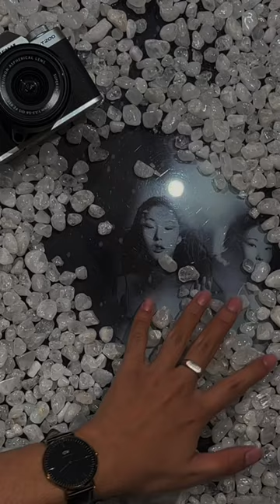Sun Life Exhibition: Soft Era (Visual Art Exhibition) by Nguyen Minh Duc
Bước vào hành trình đi tìm sức mạnh mềm trong kỷ nguyên mới cùng Sun Life Exhibition: Soft Era (Visual Art Exhibition)
Thông qua triển lãm “Soft Era”, nghệ sĩ Nguyễn Minh Đức thể hiện sự khát khao chinh phục nghệ thuật nhiếp ảnh ở một khía cạnh mới bằng sự kết hợp công nghệ đa chiều, âm thanh và ánh sáng. Triển lãm sẽ đưa bạn vào hành trình khám phá vẻ đẹp nằm sâu bên trong nội tại để mỗi người. Từ đó, bạn sẽ tìm ra được nguồn năng lượng cho chính bản thân mình.
Tiếp nối hành trình WeSupportArt, Sun Life Việt Nam hy vọng “Soft Era” sẽ mang đến những trải nghiệm thú vị để chúng ta có thể hiểu rõ về bản thân, yêu thương và trân trọng chính mình.
Triển lãm được diễn ra
📍16/03 - 31/03/2024 (9AM - 9PM)
📍Sun Life Flagship - De La Sól ( 244 Pasteur, Quận 3).
“Soft Era’’ do Sun Life Việt Nam tổ chức cùng sự đồng hành của L'officiel, MENSFOLIO, SamSung, Saint6 Studios